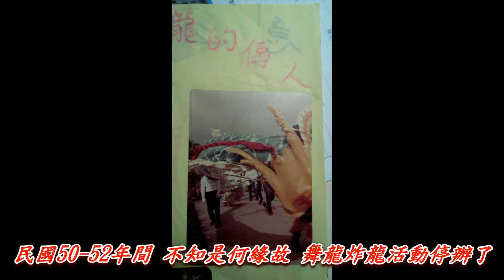民國53年 頭城慶元宮兒童龍(孩子龍)的故事